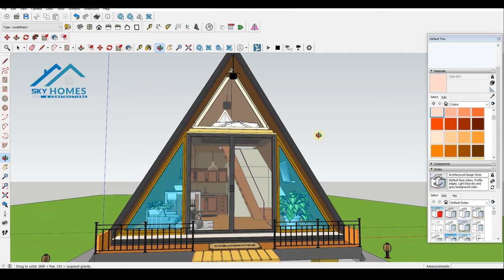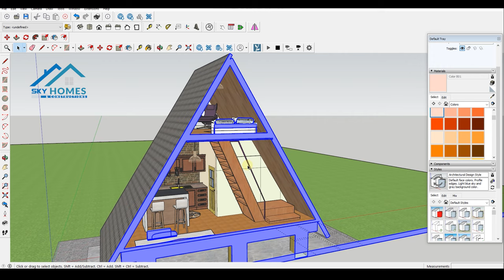Tiny Cabana House Design in Sri Lanka/ කබාන/ Small Home Design/ sky homes 076 76 177 66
"Welcome to our cozy and charming small kabana house! Step inside and experience the perfect blend of rustic charm and modern comfort. Join us on a virtual tour of this serene retreat, nestled amidst nature's beauty. Whether you're seeking inspiration for your own tiny house project or simply looking for a peaceful escape, our video will take you on a delightful journey through this unique and compact oasis. Discover the creative design, functional space-saving solutions, and the tranquil surroundings that make our kabana house a true gem.

 * one Bed rooms/ Living Area/ Kitchen /Bath room
*We make this estimate cost based on current prices in Sri lanka.

We have already uploaded home design video

I'm on Instagram as @sky_architec.

threebed rooms#one bed room #10 laks